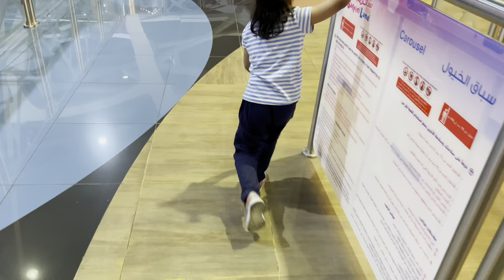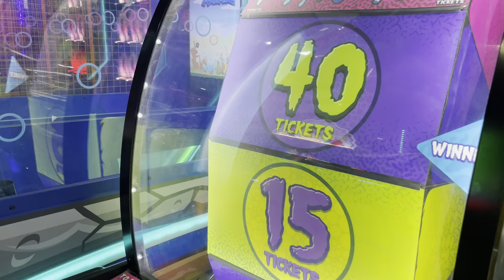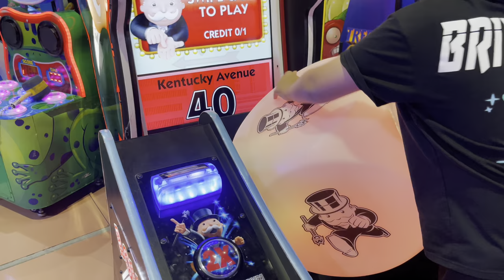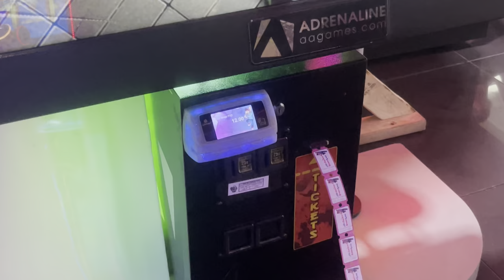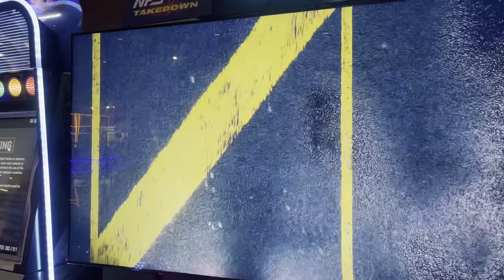Amusement Park Fun Adventures At Safoori Land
there will be fun activities games and fun adventures for the whole family:)